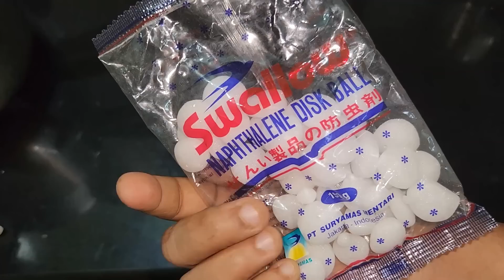എലി ജില്ല വിട്ടു ഓടും ഇങ്ങനെ ചെയ്‌താൽ